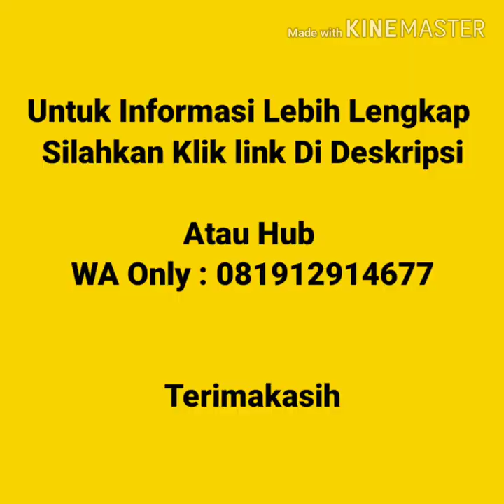Jual Kaos Polos Murah Di Gorontalo | WA 081912914677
Jual Kaos Polos Murah Di Gorontalo  Kaos polos lengan pendek, kaos polos lengan panjang, vneck lengan pendek, vneck lengan panjang, wangki polo  shirt